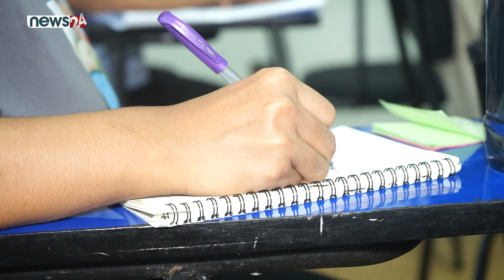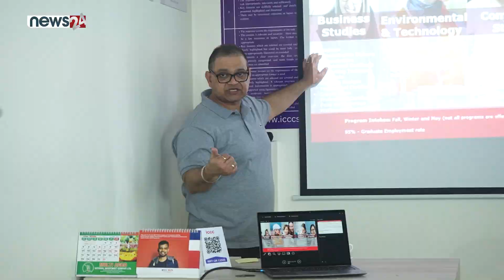information Session - Norquest College - ICCC